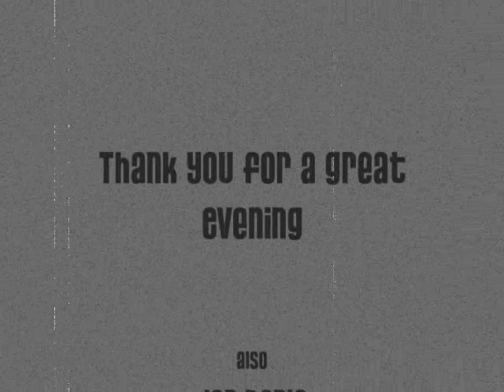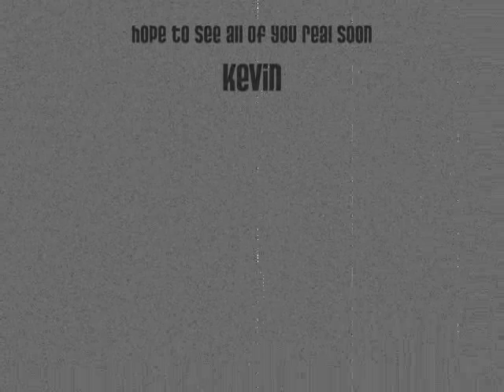ReUnion Video_0001.wmv